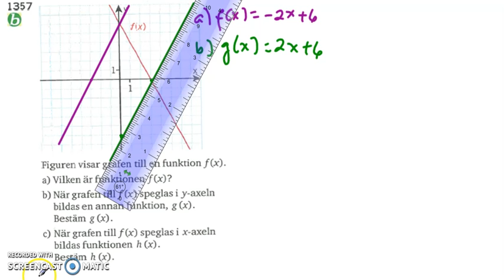Matematik 5000 Ma 2b Kapitel 1 1357 - Räta linjens ekvation